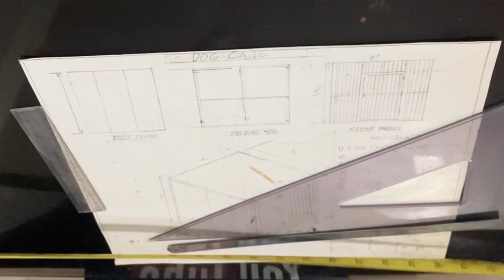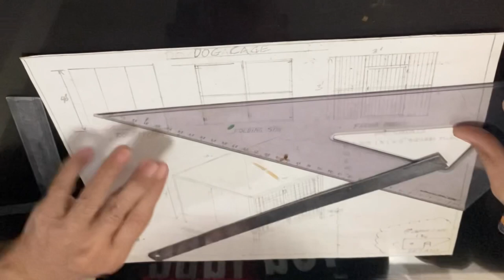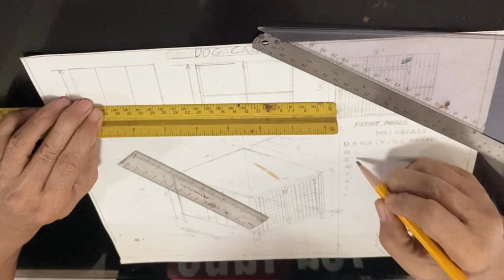PAGGAWA NG FOLDABLE DOG CAGE | CAPTAIN BAKAL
MATERIALS

1. 3 PCS “1x1” SQUARE TUBINGS
2. 3 PCS 3/4” x 3/4” SQUARE TUBE
3. 8 PCS 6mm ROUND BAR
4. 1 PC GAUGES 24 G.I SHEET
5. 4 PCS 3” HINGES
6. 3 PCS 2” HINGES
7. 1 KILO WELDING ROD
8. 1 QUART EPOXY ENAMEL
9. 2 BOTTLES OF ACRYLIC THINNER
10. RIVET
11. 1 PC 1” PAINT BRUSH
12. 4 PCS CUTTING DISC
13. 2 PCS GRINDING DISC
14. 1 PC 1/8 DRILL BIT
15. 1 PC 6mm DRILL BIT
16. 10 PCS 1/8 x 1 1/2” BOLT + NUT